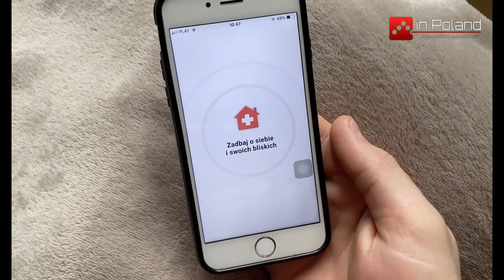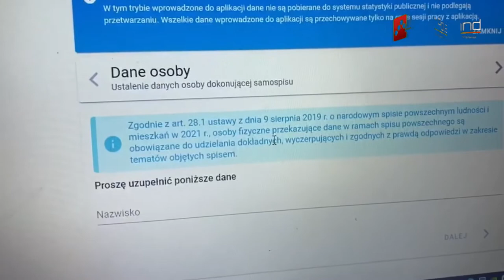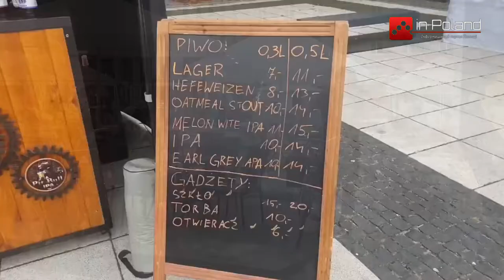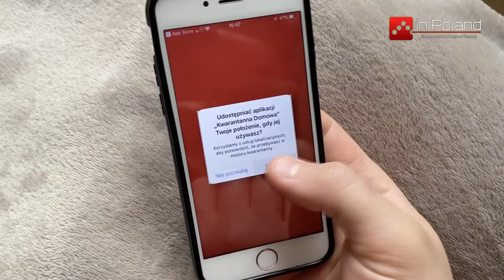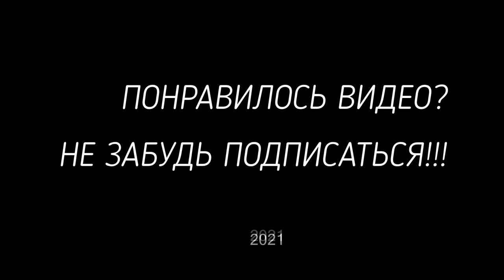Актуальные новости Польши - польские новости - выпуск от 29.09.2021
В этом выпуске новостей inPoland вы узнаете :

1. Ярмарка осеннего дизайна во Вроцлаве.
2. Во Вроцлаве прошёл фестиваль пива " Октоберфест".
3. В столице Нижней Силезии состоялся семейный пикник под логунгом " Суббота с зелёным Вроцловам".
4. Kinomural во Вроцлаве. Стены домов изменились в уличный 3D кинотеатр.
5. Новая афера в Польше. Жители получают фейковые СМС о прохождении карантина.
6. Перепись населения в Польше заканчивается. Успей принять участие. Осталось 2 дня.